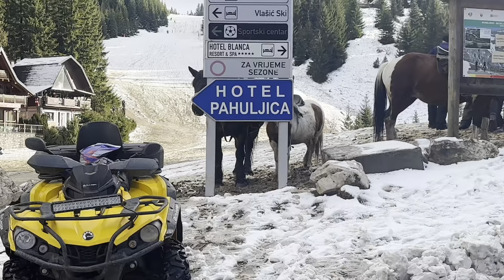Zivot na planini-Uzivamo❤️❄️